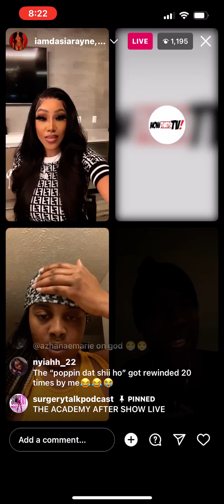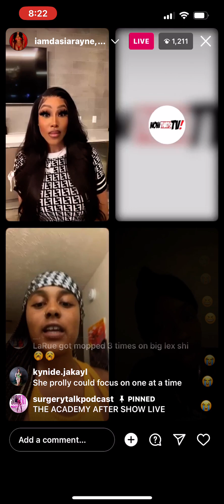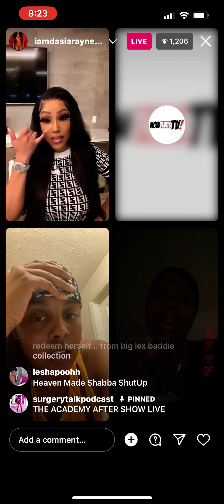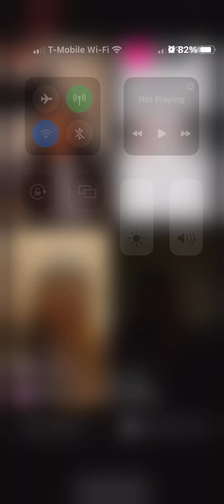Dasia , Larue , & Shabba Live 👀☕️